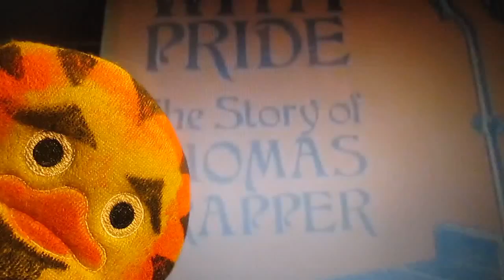Flushed With Pride - Preacher Tad Silly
Preacher Tad on Thomas Crapper.